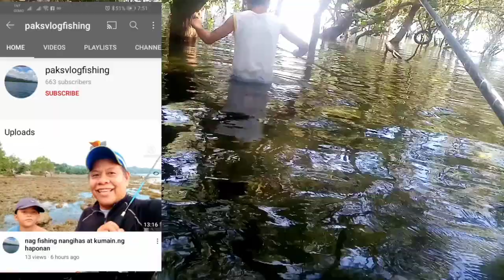Namingwit ng ibis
Namingwit kami sa tabing dagat hnd pa naka laut mga ka banatz nxt upload ko nalang. Godbless po